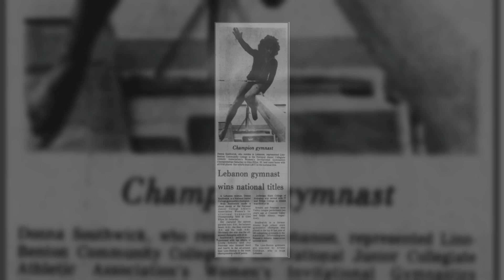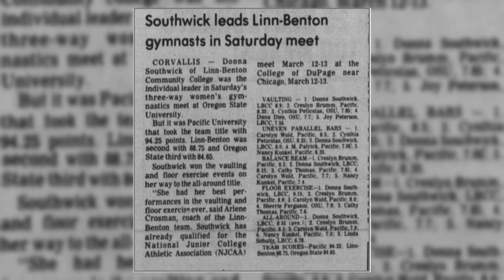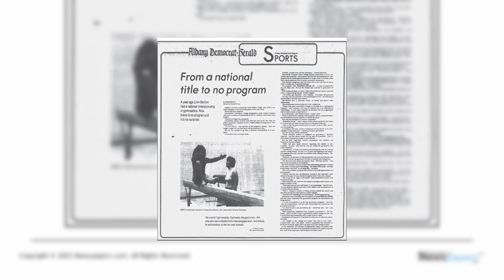1976 Women's Gymnastics, Hall of Fame Class of 2023